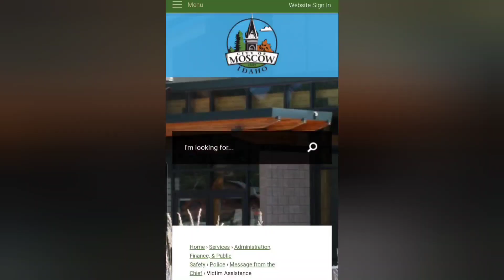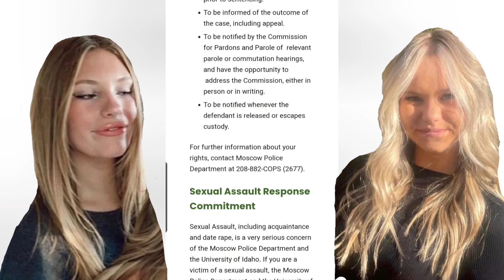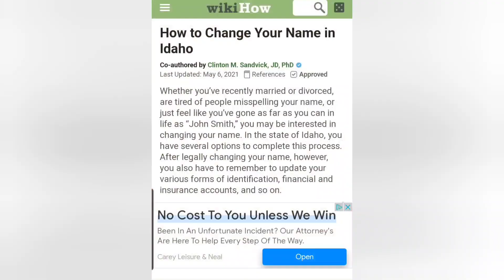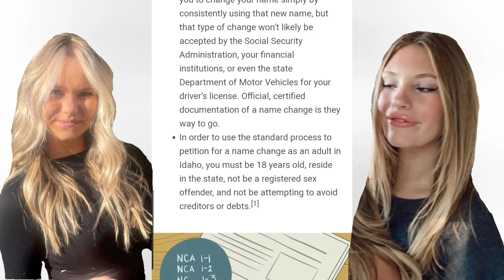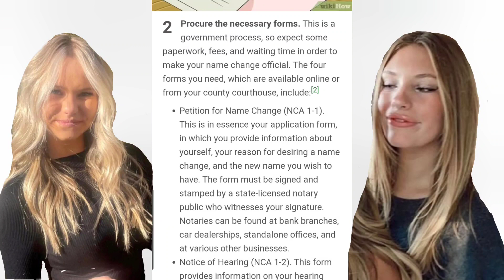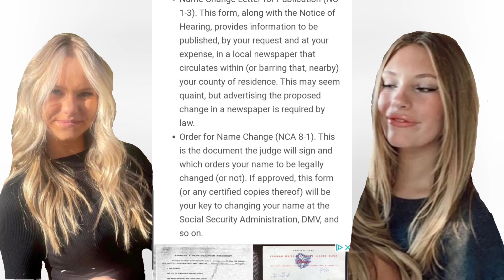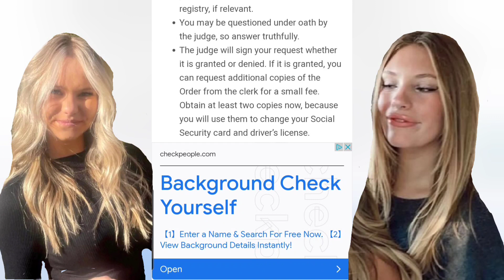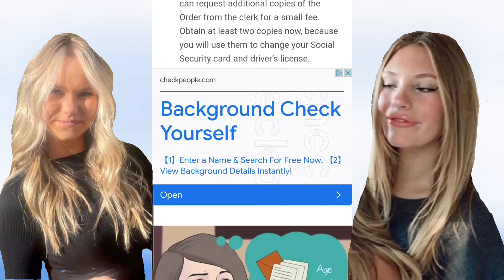Dylan Mortensen & Bethany Funke! WITNESS PROTECTION.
In this video, we'll discuss Dylan Mortensen and Bethany Funke as they are two of the key witnesses in the Moscow, Idaho murders. We will explore how their lives were forever changed and we'll go over all the victims' services available to them. Does Idaho offer the witness protection program? Follow along as we talk about the experiences of these two young women who could be the key to getting justice for the Idaho Murder victims and their families.